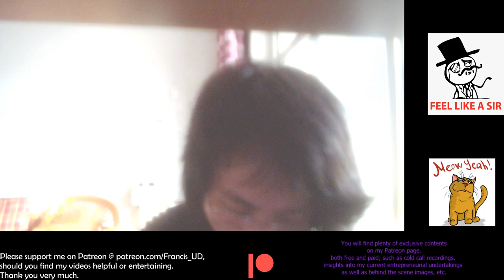Cold call log 17/11/2021 AEDT